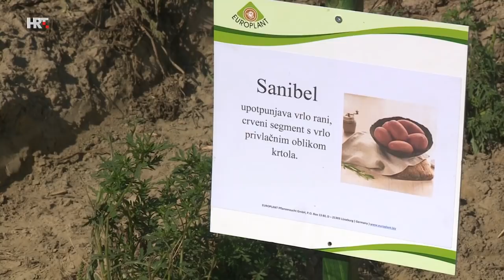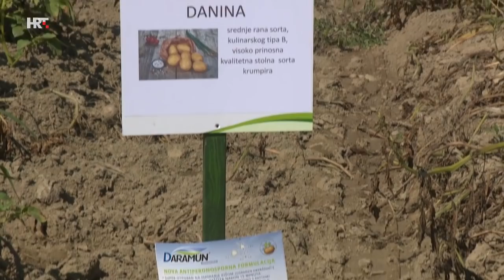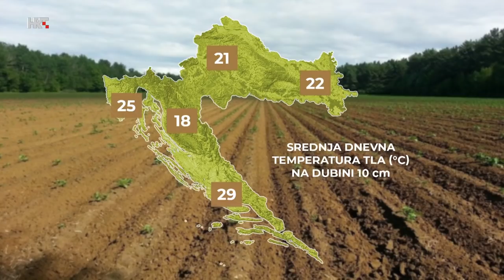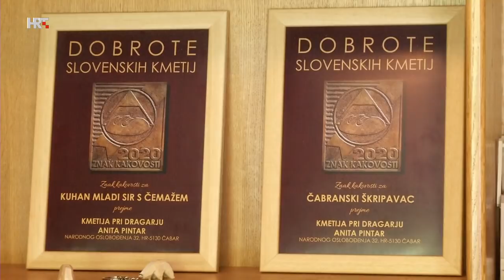PLODOVI ZEMLJE, 22. kolovoza 2021.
Mljekari se žale: uz i dalje niske otkupne cijene mogu samo gomilati gubitke. Suša prinose krumpira smanjila i do 60 posto. Na tržištu rastu cijene hrane, kulminacija se očekuje najesen. Kako se u južnoj Hercegovini s posljedicama koronakrize nose voćari, povrtlari, vinari i stočari? Obitelj Lovrić Jovanović stvorila čvarke od kozjeg sira. Kako je gospodarstvo u Gorskom kotaru kroz više naraštaja sačuvala obitelj Pintar i usto dobila nagrade za svoje sireve?